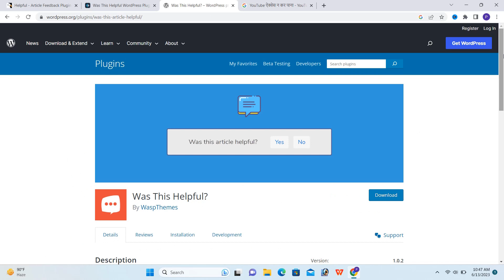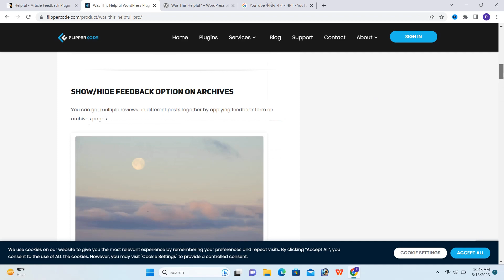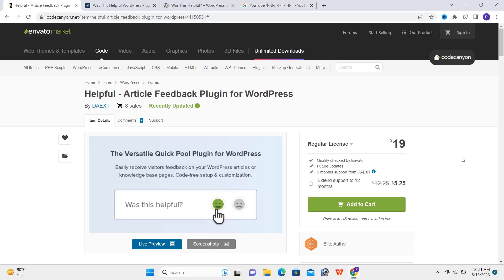Post feedback plugin in wordpress in hindi | Was its helpful plugin in wordpress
Query Solved:
- Post feedback plugin in wordpress in hindi
- Was its helpful plugin in wordpress
- Wordpress in hindi
- wordpress videos in hindi
- wordpress tutorials in hindi